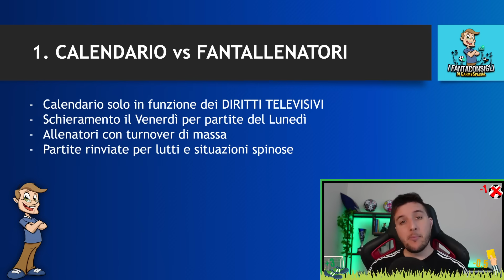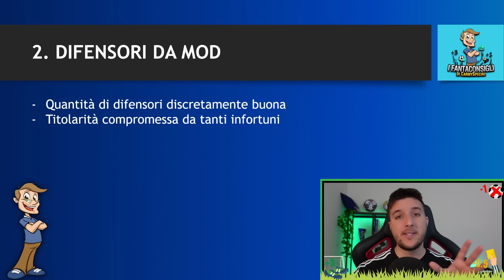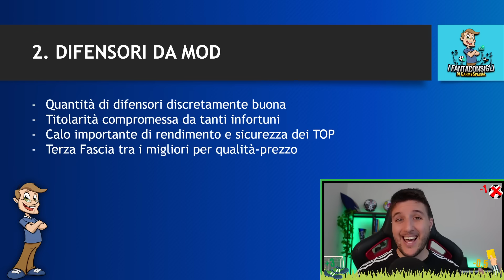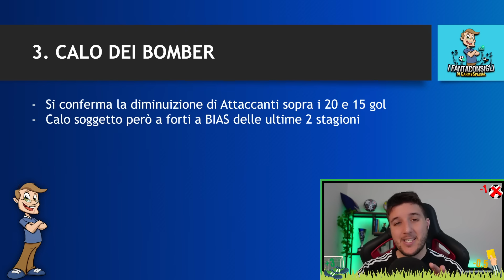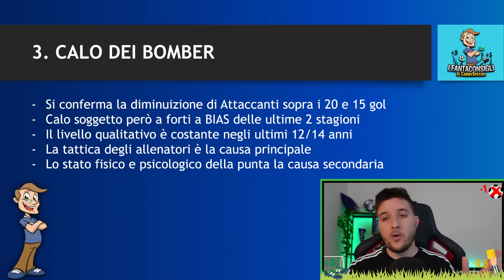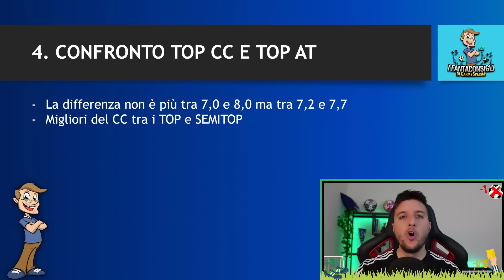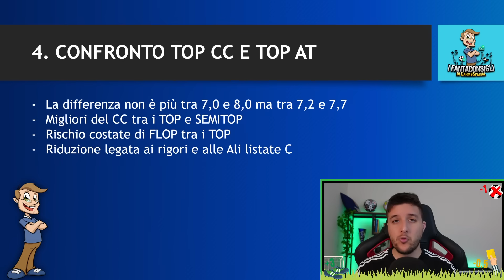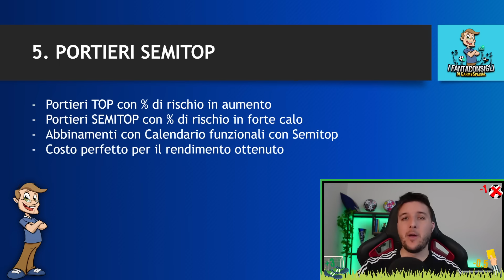5 INSEGNAMENTI del FANTACALCIO 2023/24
5 COSE che il FANTACALCIO 2023/24 ci ha insegnato
Non solo consigli al Fantacalcio per asta o
formazione! La nostra è la più bella COMMUNITY di fantallenatori che si scambiano pareri, esperienze ed emozioni!